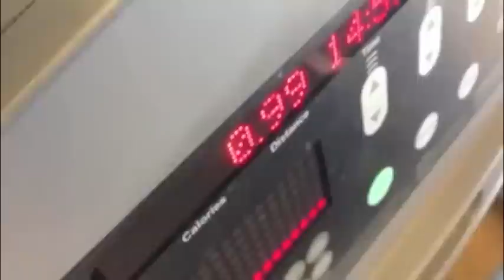My First Triathlon Experience!